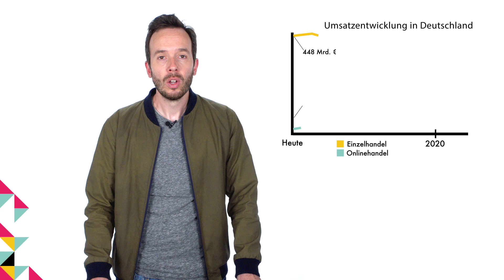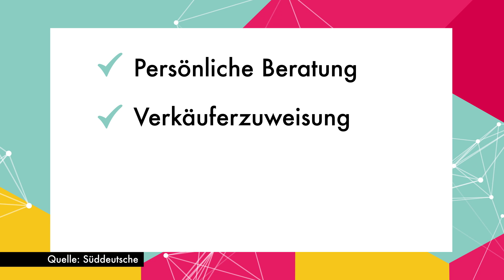Das kannst Du als Retailer von Apple und Garhammer lernen! - OMR Briefing #5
Online Marketing vom Feinsten. In der 5. Folge des Online Marketing Briefings spricht Philipp Westermeyer darüber wie 00:04 Apple und andere Einzelhändler es schaffen, mit Ihrer In-Store Content Marketing Strategie Kunden wieder in die Läden zu locken und die Verweildauer zu steigern.
00:46 Neben Apple nennt Philipp noch die erfolgreiche Business Strategie von Garhammer, einem Modehaus in der Bayrischen Provinz Waldkirchen. Die schaffen es nämlich, dass die Kunden durchschnittlich 5 Stunden in Ihrem Laden verweilen. Wie das geht, erfahrt ihr hier.

Habt ihr Fragen? Nutzt AskOMRBriefing, um uns zu kontaktieren.